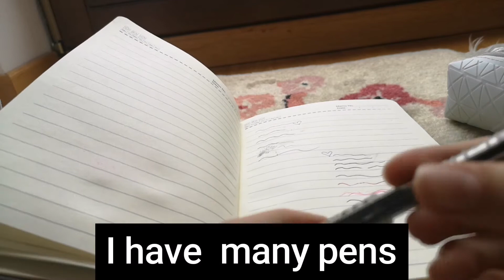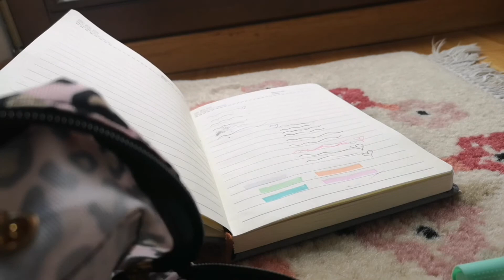Hey, this is my first video. Im going to present you my pencilcase and my little backpack.